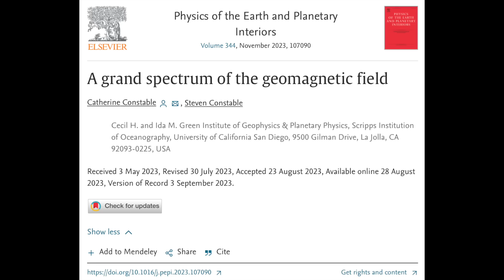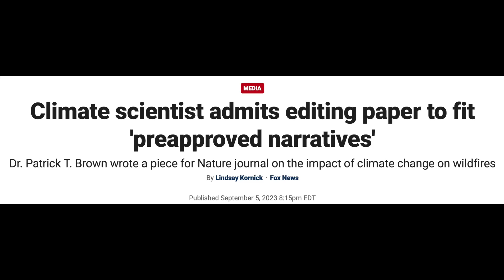Solar Watch, New Hurricane, Honest Scientist | S0 News Sep.6.2023